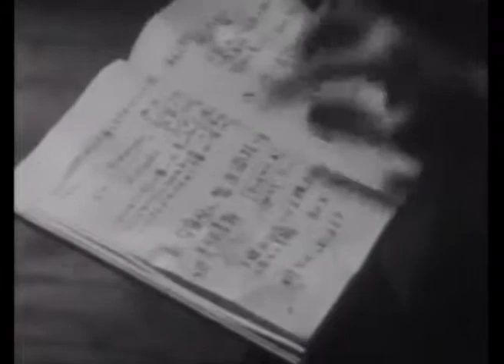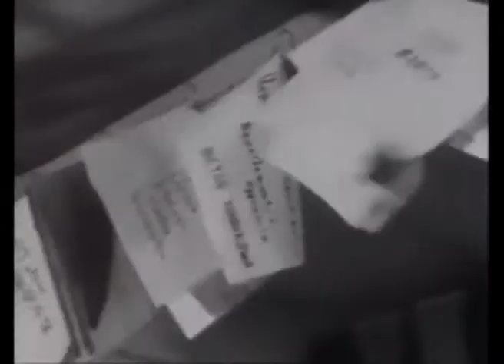Matt Watches: Starman Evil Brain from Outer Space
Matt and Mike tried to have a watch at this movie, but it didn't turn out. So to make up for it, Matt forces himself through this movie again! Enjoy the final chapter of Starman: Evil Brain from Outer Space